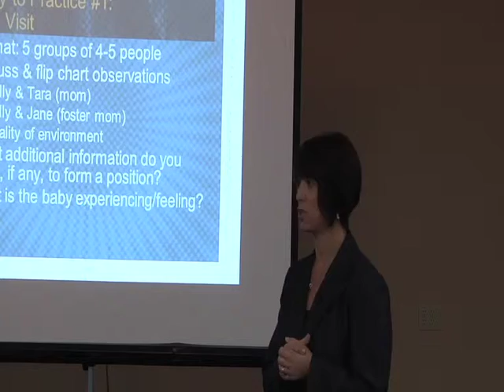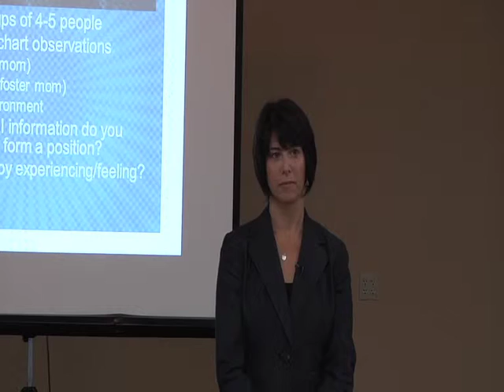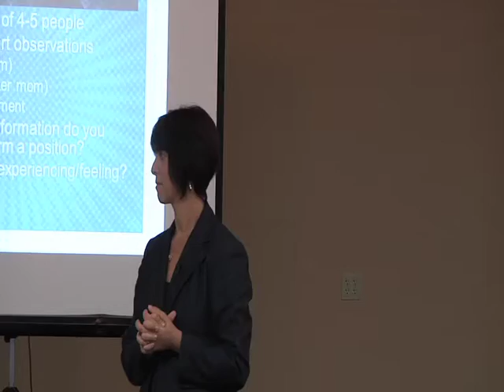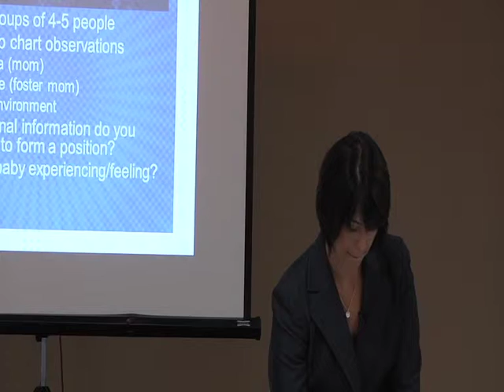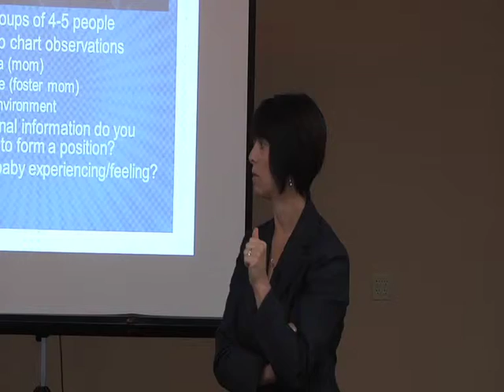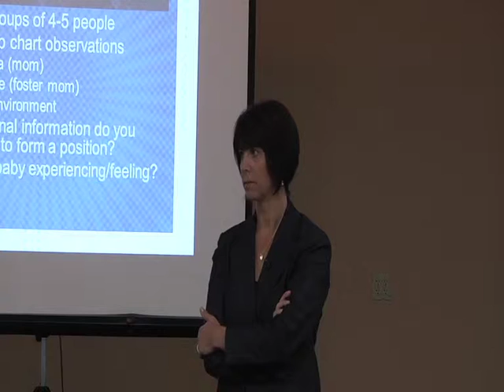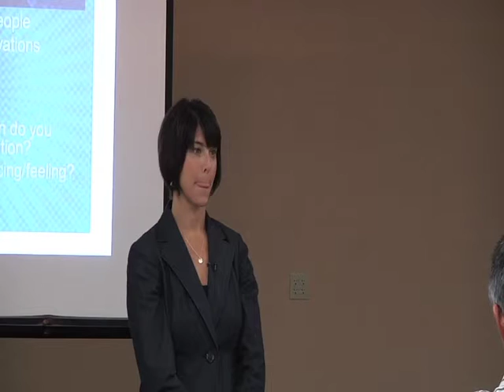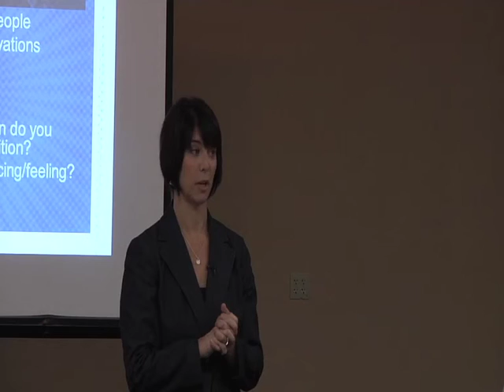2011 Lecture Series - Candice L. Maze - Part 4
Continuation of Part 1, 2 and 3 on Effective & Ethical Representation of Very Young Children in Child Abuse and Neglect Cases.